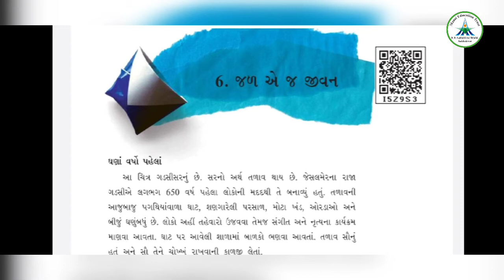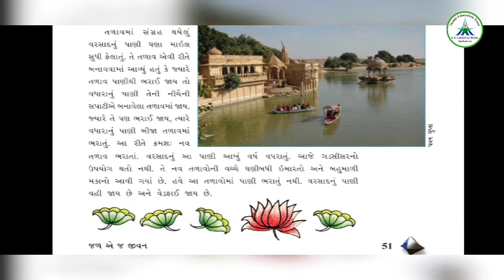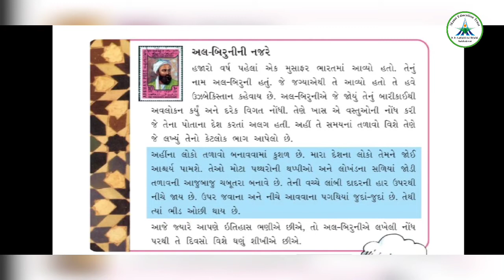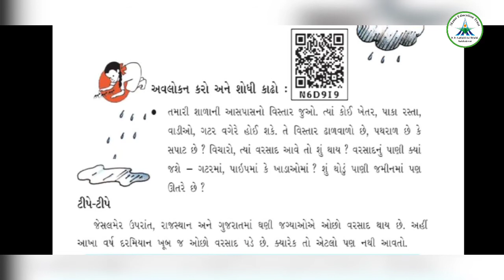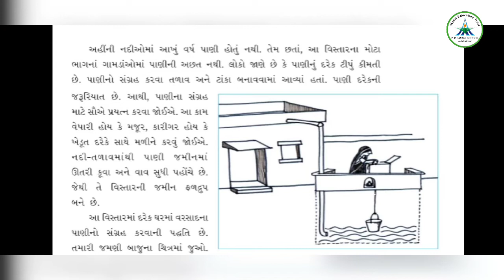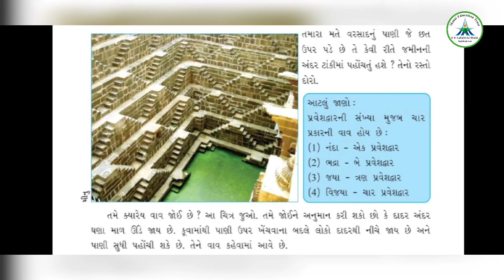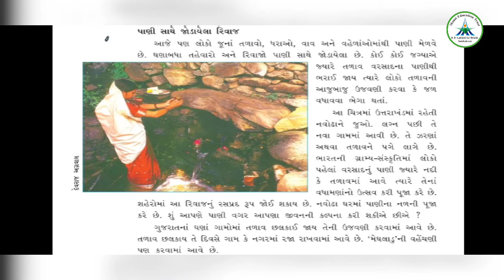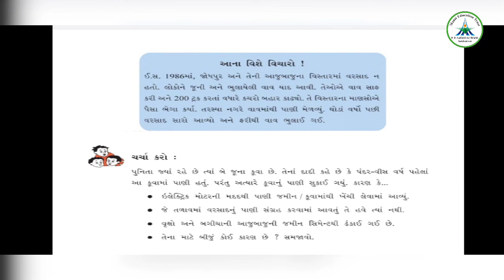Std-5 || EVS || પ્રકરણ-૬ -જળ એ જ જીવન || Date: 01/10/20